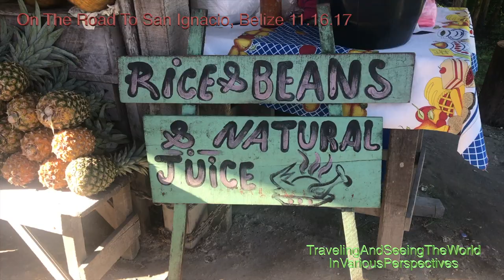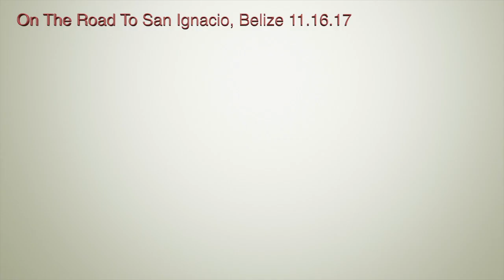On The Road To San Ignacio, Belize 11 16 17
Blisters by Adam Barnes
Can't Stop Falling In Love by Joseph Vincent
Lean On Me  y Joseph Vincent